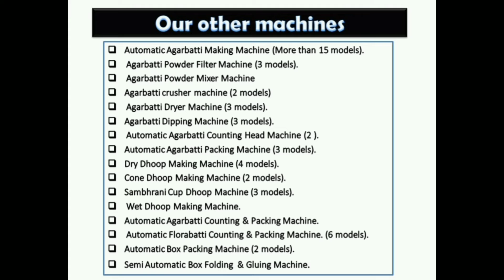SOHAM 179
Incense Tape Binding Machine

• Dimension: 460x260x380mm
• Power: 180W
• Bundling Scope: 220*180mm
• Machine speed: 3s/time
• Tape width: 10-15mm
• Tighten Strength: 10-120N
• Net weight: 13.5 kg
• Smooth Running.

27/B, A/19/8, ROAD NO.8, NR. JALARAM KANTA, MG ROAD,  UDHNA UDHYOG NAGAR,  ​SURAT GUJARAT -394210 INDIA.

Semi Automatic Box Folding  & Gluing Machine